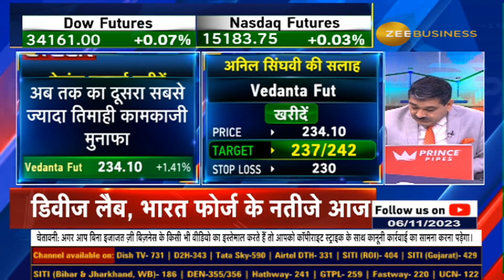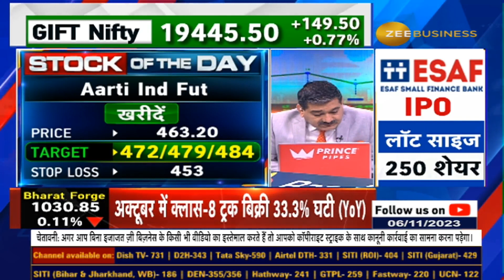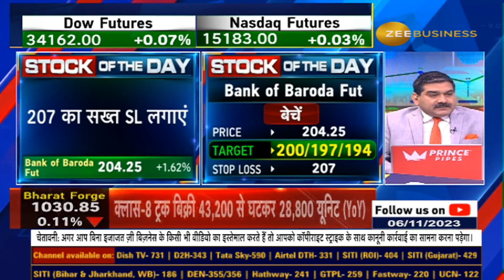Stock of The Day में आज Anil Singhvi ने दी 4 शेयरों में खरीदारी और 1 शेयर में बिकवाली की राय!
Stock of The Day में आज AnilSinghvi ने दी 4 शेयरों में खरीदारी की और 1 शेयर में बिकवाली की राय! क्या है स्टॉपलॉस और टार्गेट्स? देखिए इस वीडियो में...